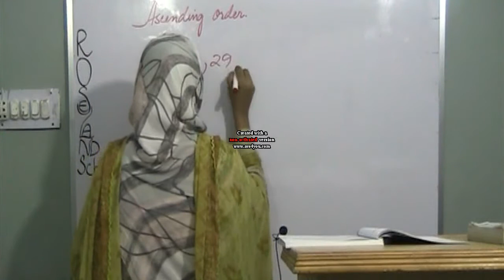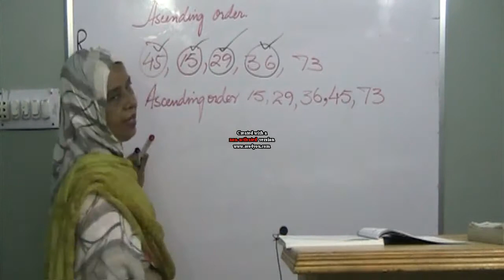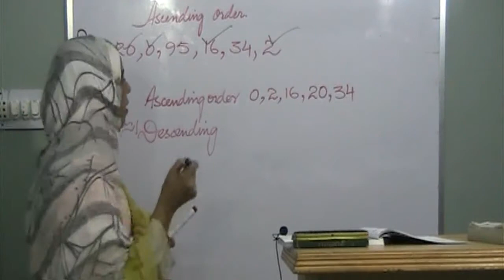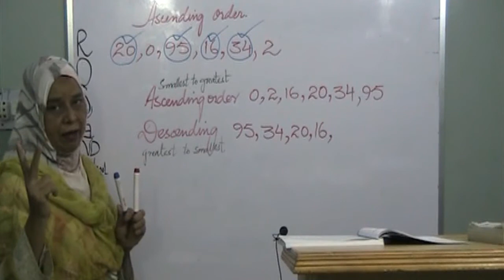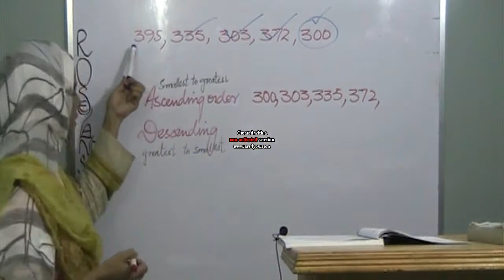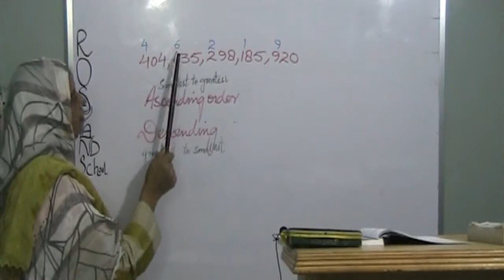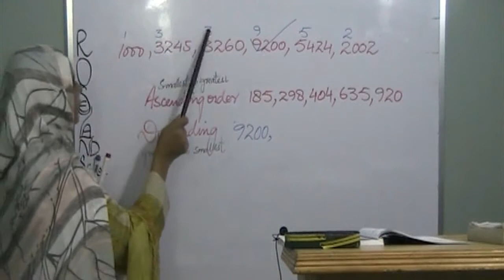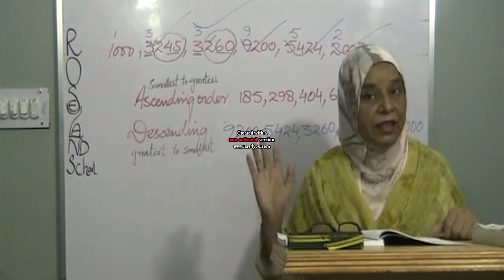Ascending & Descending Order pg#20 Maths Class III (Count Down Oxford)